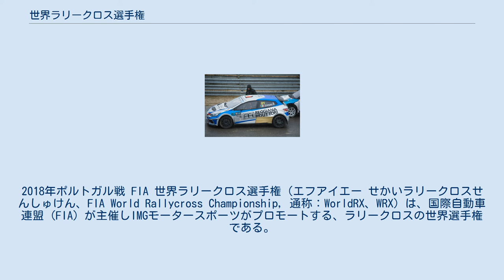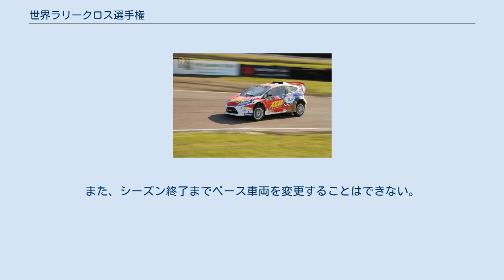世界ラリークロス選手権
2018年ポルトガル戦 FIA 世界ラリークロス選手権（エフアイエー せかいラリークロスせんしゅけん、FIA World Rallycross Championship, 通称：WorldRX、WRX）は、国際自動車連盟 (FIA) が主催しIMGモータースポーツがプロモートする、ラリークロスの世界選手権である。
なお当選手権の派生元であり併催シリーズの欧州ラリークロス選手権も、世界ラリークロス選手権の公式ホームページでは下位クラス同様に扱われているため、本記事ではこちらについても扱う。
 北米のGRC（グローバル・ラリークロス）の成功に端を発するラリークロス人気の高まりを受け、1973年から開催されていたFIA 欧州ラリークロス選手権（Euro RX、ERX）が発展し、2014年から世界選手権に昇格された。
欧州を中心に開催され、年間12〜13戦で総合優勝を争う。
 日本では知名度は低いが、ヨーロッパの一部地域では世界ラリー選手権（WRC）を凌ぐ人気があるとされている。
2018年には北米でも同一プロモーターによりARXシリーズが立ち上げられた。
 参戦プライベーターは単にメーカーのカスタマー供給を受けるより、独自にマシンを開発するところが多い。
そのためベース車両が同じでも、チームが違えば仕様も異なる。
また他のFIA所管の世界選手権とは異なり、製造者（マニュファクチャラー/コンストラクター）ではなくチームにタイトルが掛けられている点も大きな特徴である。
このためメーカー系チームは基本的にフルワークスではなくプライベーターの支援の形を取り、エントラント名もプライベーターチームの名を残すという暗黙のルールがある。
ただし近年は注目の高まりによる競争の激化から、そのバランスは崩れつつある。
またプロモーションの失敗や電気自動車（EV）規定導入の2021年先送りにより、メーカーからの人気は著しく低下。
2018年末を持って既存の3ワークス（プジョー、アウディ、フォルクスワーゲン）が全て撤退する事態に陥った。
これを受けて、後述するように競技そのものから内燃機関を排除し、完全なEV化を行うというドラスティックなレギュレーション改訂を行っている。
 アジアの自動車メーカーでは現代自動車や起亜自動車が2017年頃からプライベーターの手によって最高峰のスーパーカークラスに参戦しており、元WRCチャンピオンのマーカス・グロンホルムが代表を勤めるGRXタネコが2018年よりヒュンダイ・i20にて参戦。
2019年のノルウェー戦で初優勝を記録している。
日本車メーカーはスバル・インプレッサ、三菱・ミラージュ、ホンダ・シビッククーペのスポット参戦があるものの、2020年現在フル参戦したメーカーは無い。
 最高峰のスーパーカークラスのみが世界選手権として扱われる。
下位クラスは2016年までスーパーカー・ライツの名で行われていたが、2017年からRX2インターナショナルシリーズ・バイ・クーパータイヤの名で独立、年間7戦で争われる。
RX2は2021年から、スーパーカークラスに先駆けて完全なEVクラスである「RX2e」に移行する。
 また併催の欧州ラリークロス選手権はスーパーカーERX、スーパー1600、ツーリングカーの3クラスで構成され、年間9戦で争われる。
 RXスーパーカー RX2車両 S1600車両 2020年までは、全クラス共通でベース車両はグループAまたはグループNのホモロゲーション取得車両であった。
またタイヤは全クラスでクーパーが独占供給する。
 最高峰のスーパーカークラスのマシンは、四輪駆動で2058ccまでのエンジンを使用する。
過給器の有無や形式（直列/V型/水平対向）は自由だが、搭載位置はベース車両に準ずる。
最大出力は約600bhp/900Nmで、0-100は1.9秒とF1同様の加速力を持つ。
トラクションコントロールは禁止である。
最低重量は1300kg。
欧州選手権のスーパーカーも世界選手権と同一の規定である。
 RX2インターナショナルはスウェーデンのオルスバーグMSEとトルコのアヴィタス・モータースポーツが共同開発した車両のワンメイクとなっており、チューブフレームに高機能プラスチックを被せたものとなっている。
エンジンは4気筒・2400ccの自然吸気をミッドシップに搭載する。
最大出力は約310馬力/300Nm、最低重量1100kg。
 スーパー1600は最大1640ccの自然吸気エンジン＋前輪駆動、ツー...